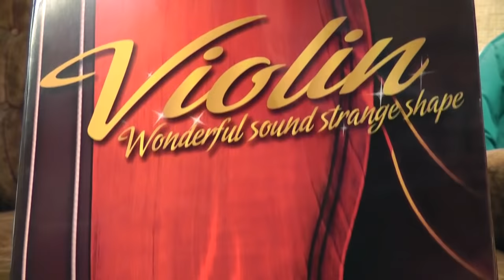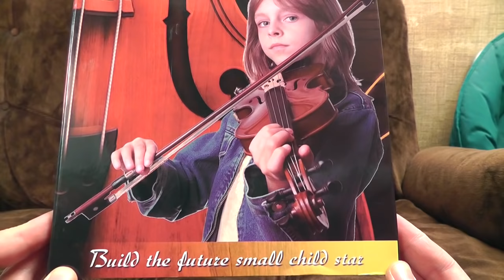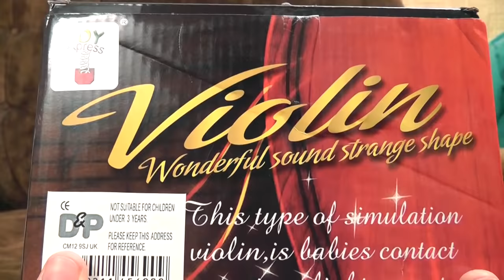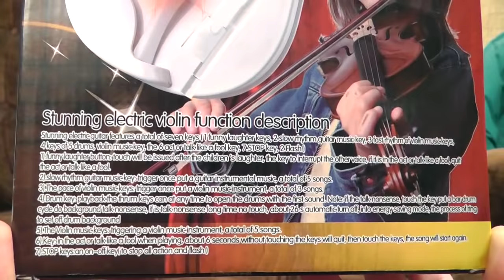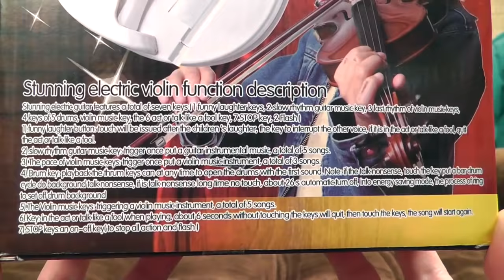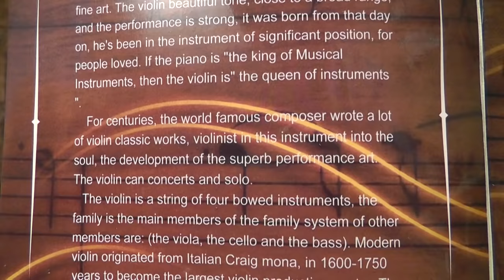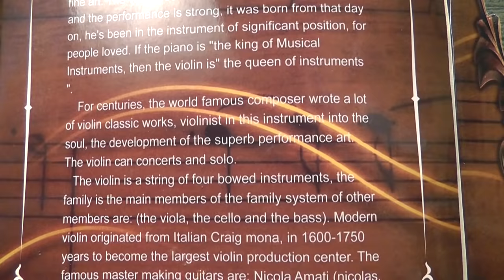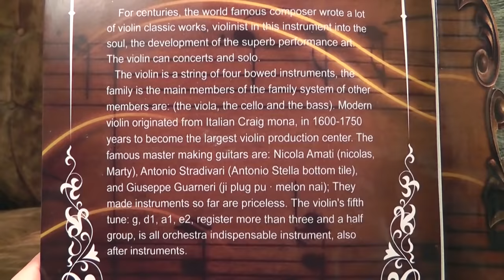Violin - "Wonderful sound strange shape" | Ashens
It's like seeing the Tower of Babel in action.